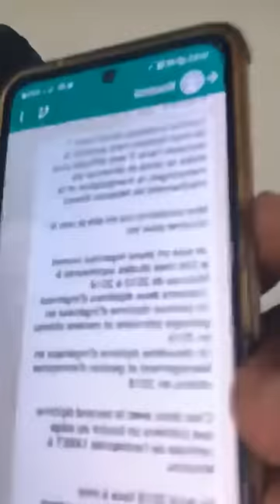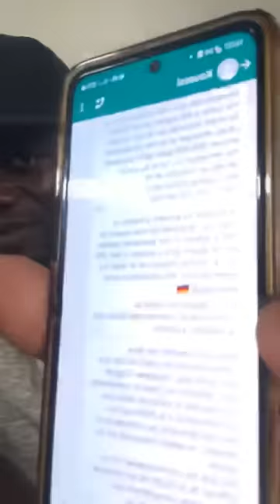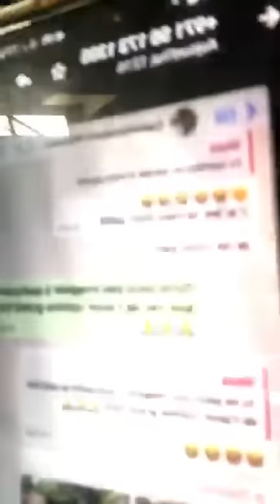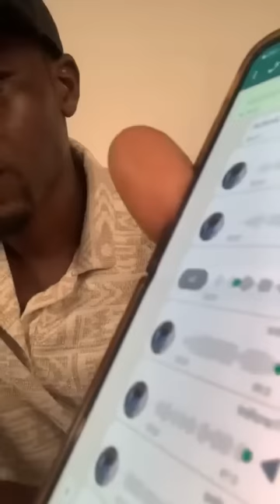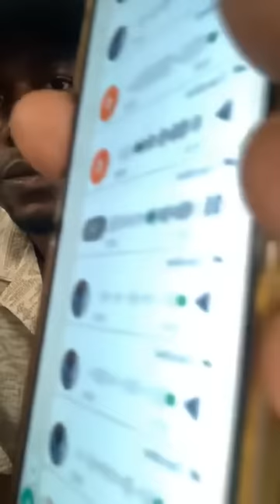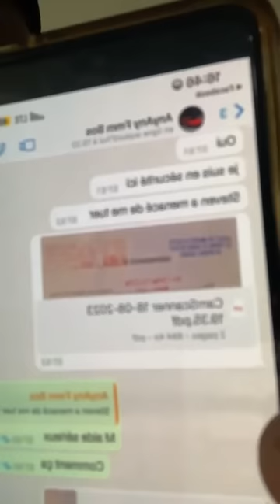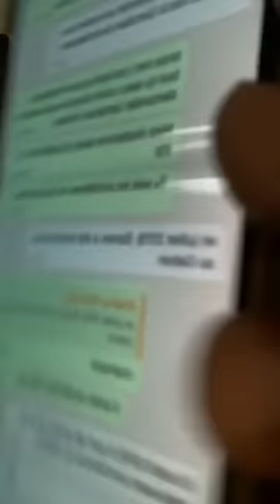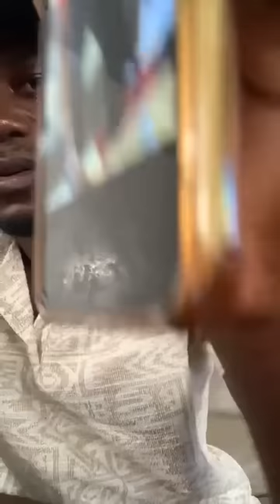Révélations explosives sur Nbienou Steven Rodrigues,patron de 1XBET Cameroun.